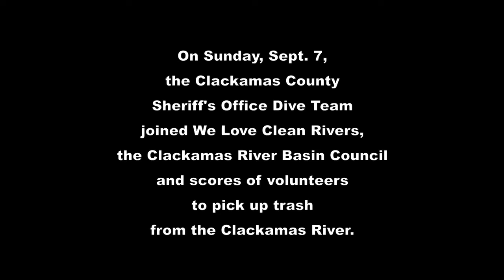CCSO's Dive Team helps clean the Clackamas River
On Sunday, Sept. 7, the Clackamas County Sheriff's Office Dive Team joined We Love Clean Rivers, the Clackamas River Basin Council and scores of volunteers to pick up trash from the Clackamas River. Here's just some of what we found. For a news story on the cleanup, with photos, Music courtesy